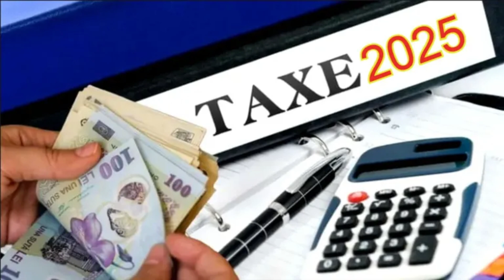O nouă taxă SE MAJOREAZĂ de la 1 ianuarie. CFA România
O nouă taxă SE MAJOREAZĂ de la 1 ianuarie. CFA România: „Acesta este un risc pe care va trebui să ni-l asumăm”